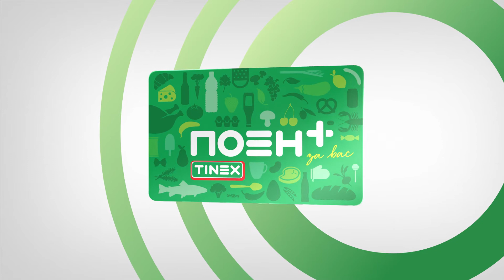Време е за голема заштеда во Тинекс